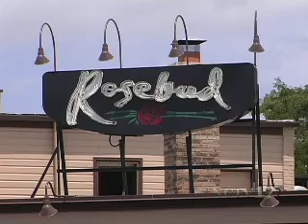Rosebud Fire Follow Up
Naperville fire investigators are still working to discover the cause of the three-alarm fire that burned the rosebud restaurant in downtown Naperville.  On July 11th sixty firefighters from more than ten area departments were called into  fight the fire at the popular Naperville eatery.  NCTV17's Alex Symonds reports.